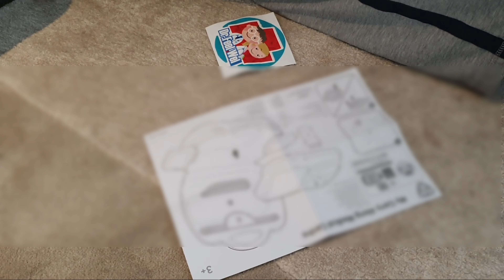Genevieve gonna be a doctor someday?/doctor set toys/father and daughter time/pretending a doctor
Genevieve pretending a doctor for her dolls,playing and enjoying her.new doctor set toys.

Genevieve gerlick